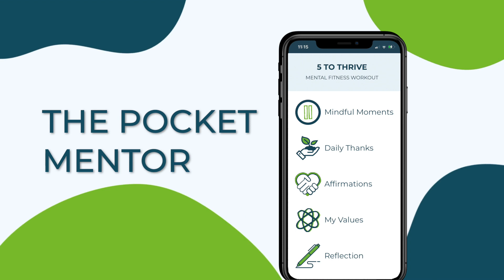Body Scan Meditation | 3 Minute Body Scan | Mindful Moment (2023)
Body Scan Meditation to calm and relax. This short body scan meditation is a mindfulness exercise taken from The Pocket Mentor mental fitness app.

This is a guided body scan, so simply follow the instructions in the exercise to relax and de-stress.

The Pocket Mentor mindfulness and meditation exercises are designed to be short and accessible so that you can support your mental wellbeing and mental fitness throughout a busy day.